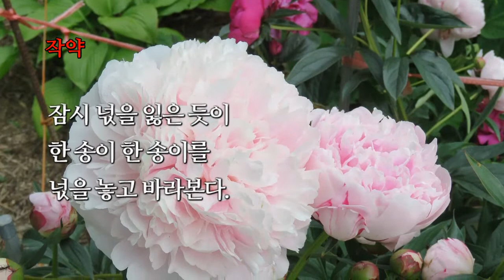동산에 함박꽃이 한창입니다.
작약은 꽃이 탐스러워 함박꽃이라지요.